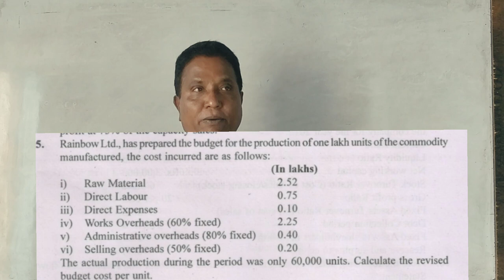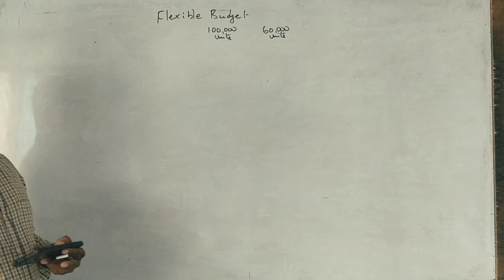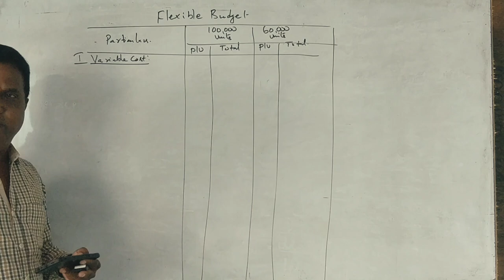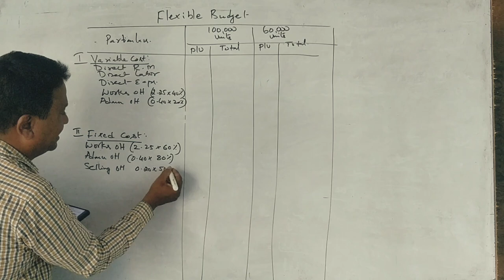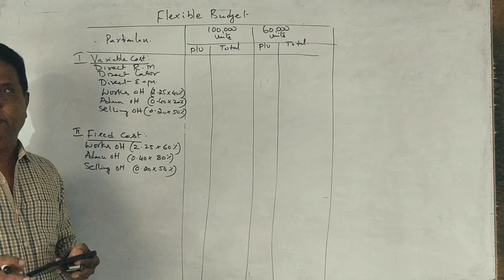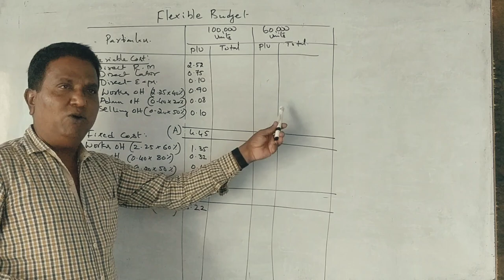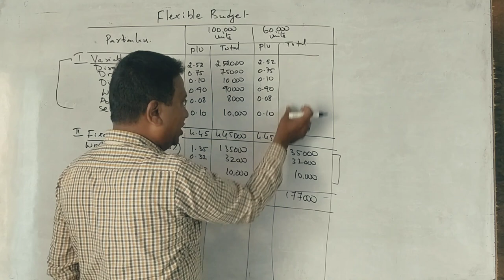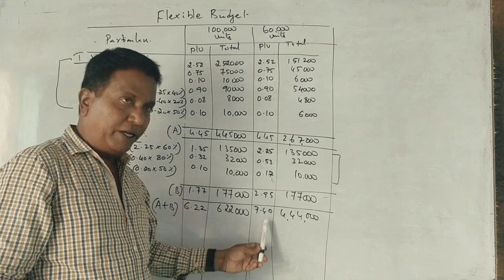MBA - Managerial Accounting - Flexible Budget in Kannada PART 1 - 2021 Question Paper 5 Marks